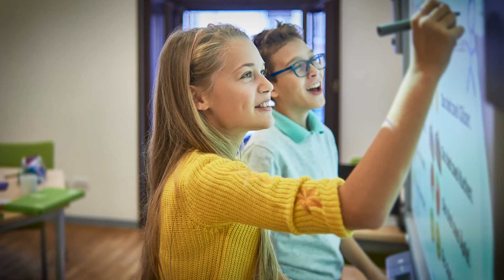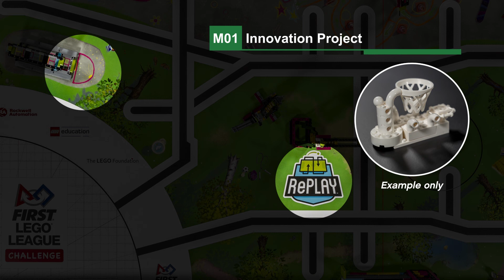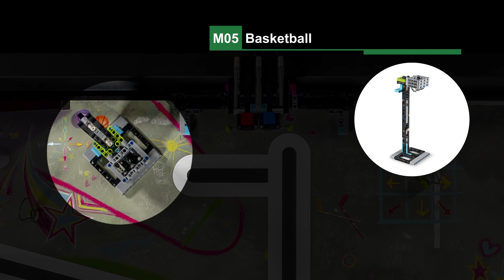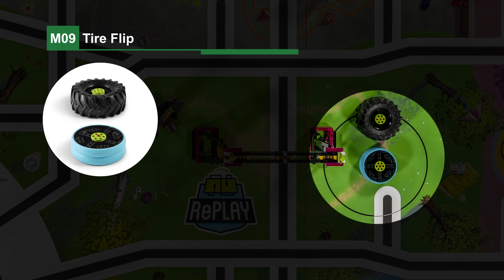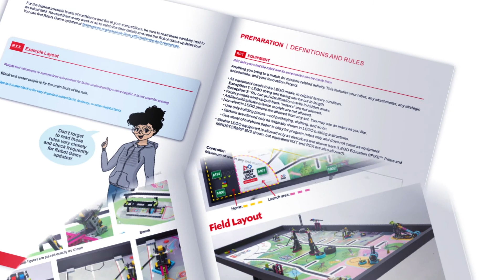FIRST LEGO League Challenge RePLAY 2020-2021 kick-off video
Start het FIRST LEGO League Challenge RePLAY 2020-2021 goed met deze kick-off video.